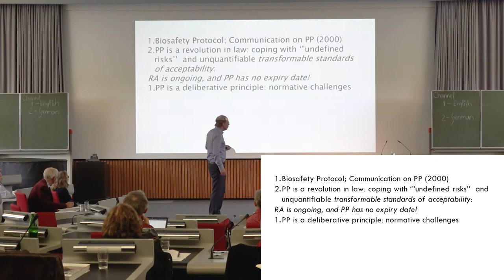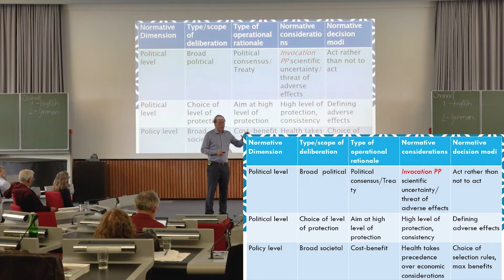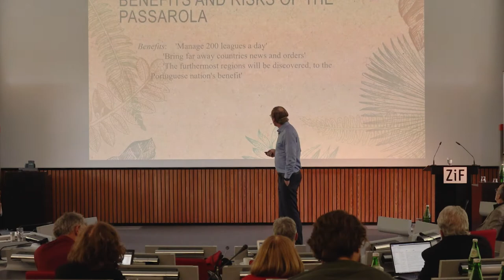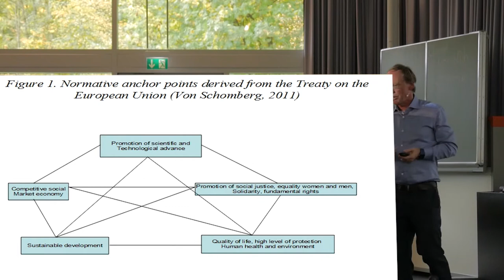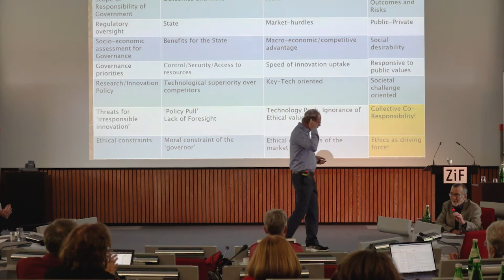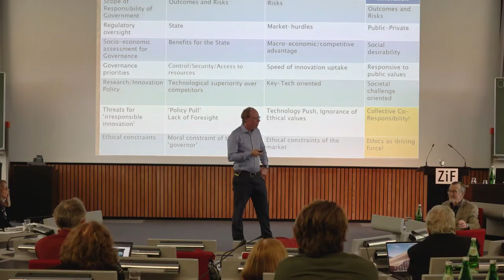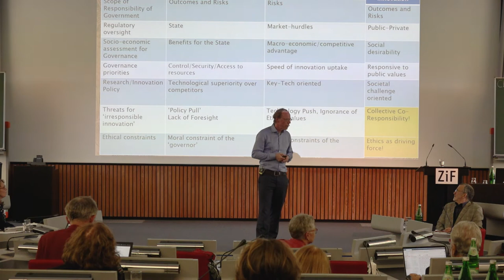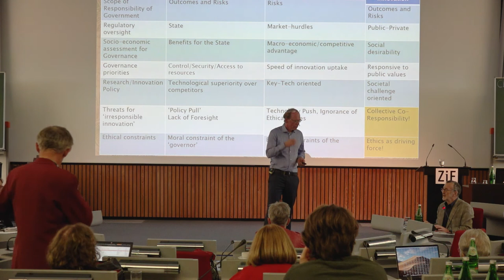The Governance of Responsible Innovation - Rene von Schomberg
The presentation was held in the conference “Science, Precaution, Innovation: towards the integrated governance of new technologies” at University of Bielefeld from 14-15 October 2019.

The conference presented and critically appraised examples which illustrate the importance of the PP and discussed what is required to ensure that it will be used wisely and more frequently. Speakers took into account the scientific, legal and social challenges and their real-life implications for the effective implementation of the PP.